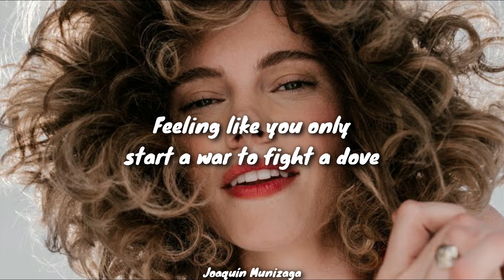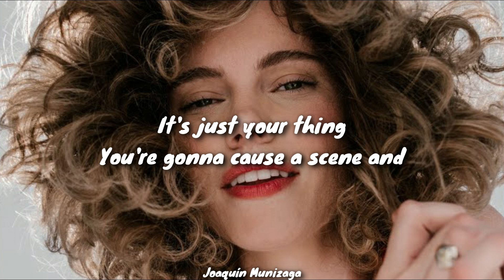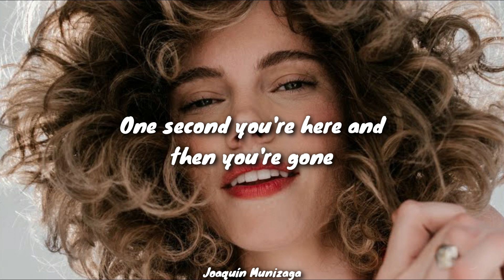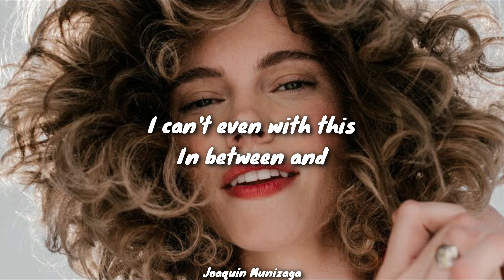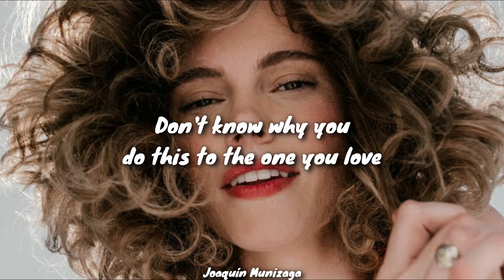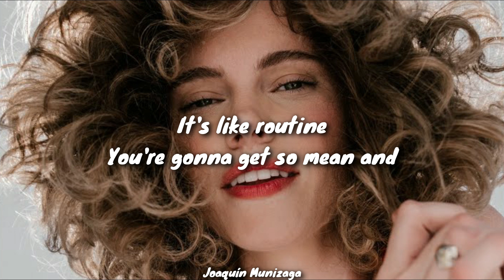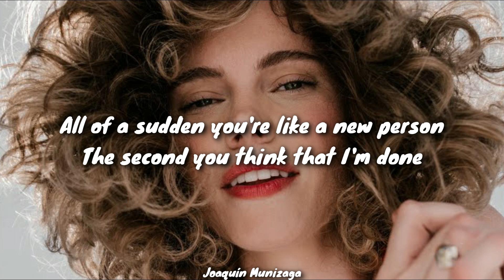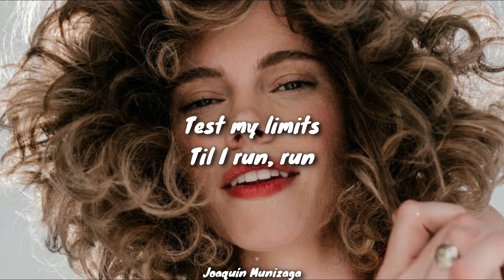Angel - CYN (Lyrics / Letra)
Hi people! Here is another video lyrics!
Hola gente! aquí les dejo otro video lyrics!
angel CYN lyrics
CYN Mood Swing